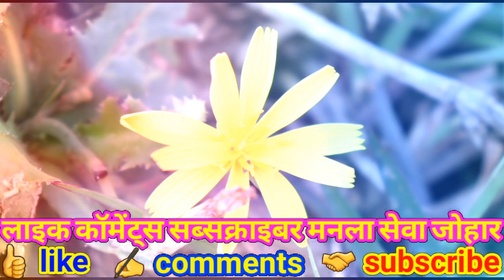Suriyari Dagar Chale Aabe Dos | सूर्यारी डगर चले आबे दोस्त |दादरिया | गुड्डू उमरिया सुमन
Hi
   I Am Singer Bhanu Rangila Artist Musician Recorder
About This Video Thank You Sewa Johar

Recording - Jai Sewa Studio Darmohali Pendra Bilaspur

            Movie -
             Song  -Suriyari Dagar Chale Aabe Dos
          Singers - guddu
            Lyrics  -
Rhythm Player
              Tabla - syam
              Banjo - rudan markam
               Flute - balram markam
             Orgun -
                 Pad - Bhanu rangila
             Artist  -
         Camera  -
             Editor  -
        Recorder - Bhanu rangila
        Producer -
             Actors -
        Directors  -
Choreography -

1) Gondi Geet Dj
2) Aadiwasi Gondi Song
3) Chhattisgarhi Gana
4) Jai Sewa Jai Bada Dev
5) Bhanu Ragila Ka Gana
Saga Ho Jai Sewa Studio Me Gana Gaye Bar Aahu Jarur Jhara Jhara Nevta He.